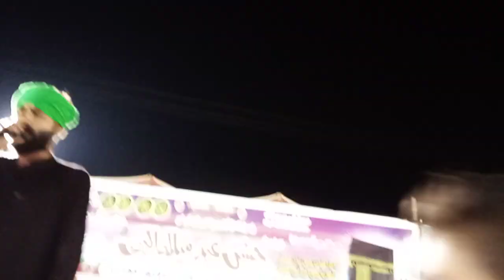Allah Da Naam Laiye Mola Da Naam Laiye|| Nadir Ali Naqshbandi Tahri|| Naat 2024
“আল্লাহ নাবী দা নাম লাইও ”-- ALLAH NABI DA NAAM LEYE || মহঃ ইমরান গজল || Md Imran Urdu Gojol  ||

Allah Da Naam Laiye Mola Da Naam Laiye_ Owais Raza Qadri _ Bahare Madina _ Alnoor Media _ 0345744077

ghulam mustafa qadri full program || allah da naam laiye mola da naam laiye ghulam mustafa qadri ||

Allah Da Naam Laiye by Zohaib Ashrafi

new naat 12 rabi ul awal 2024